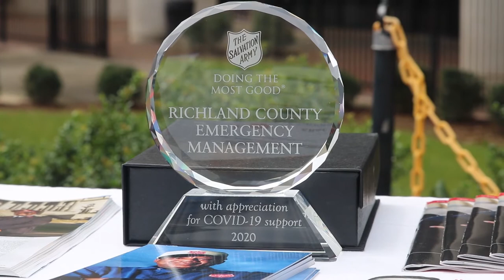Salvation Army Feeding Our Heroes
The Salvation Army of The Midlands presented The City of Columbia and Richland County Emergency Services with awards for outstanding service and provided lunch for community first responders.